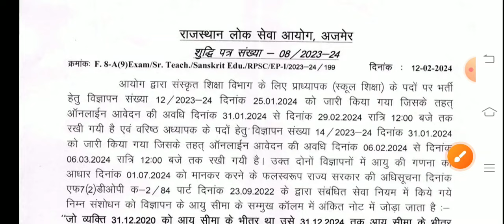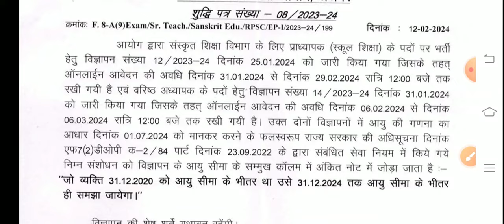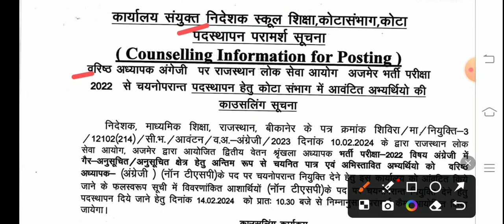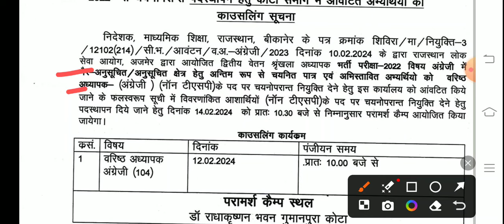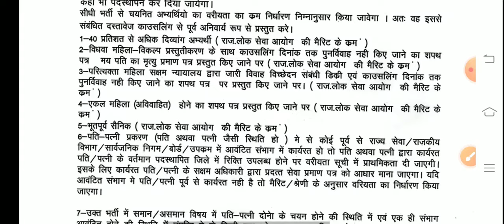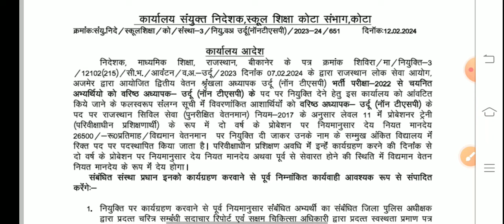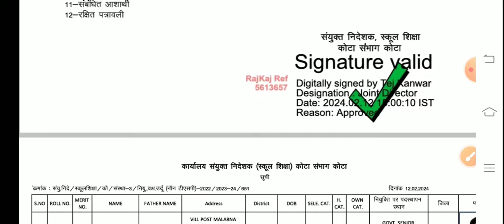Today Breaking News ! शिक्षा विभागीय आदेश। Education Department ।RPSC RSSB